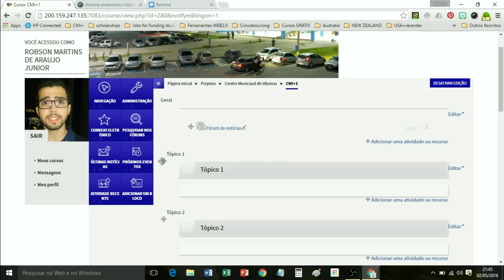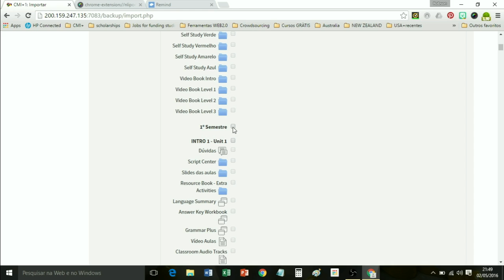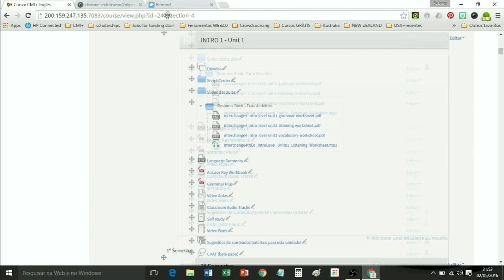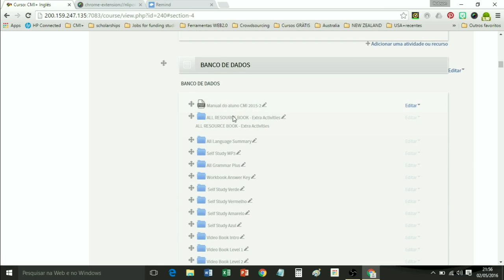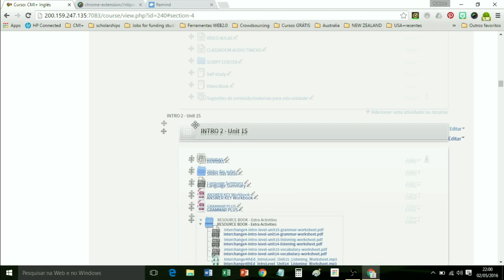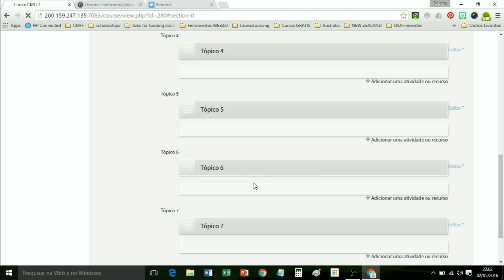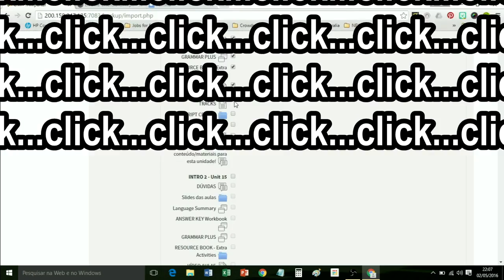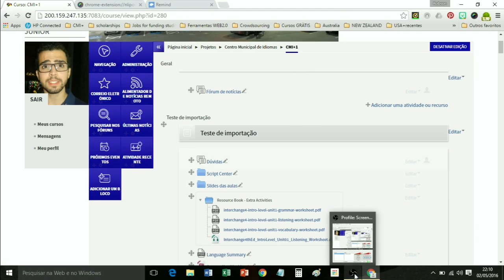project MoVE TUTORIAL [MOODLE #04] Importar tópicos de outras disciplinas.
project MoVE: CMI+ [Tutorial] Moodle #04

Tutorial de como importar tópicos de outras disciplinas em um curso no Moodle.

Prof. Esp. Robson Martins de Araujo Junior
Centro Municipal de Idiomas (CMI / FUNEMAC) - Mat. 38362

[ProEx 2016] CMI+: Implementação e gerenciamento do Ambiente Virtual de Aprendizagem (AVA) do Centro Municipal de Idiomas de Macaé (CMI).

project MoVE, CMI+, Moodle, AVA, VLE, Tutorial, Educação a Distância, Distance Learning, EaD, online